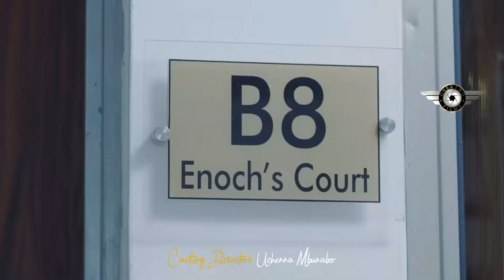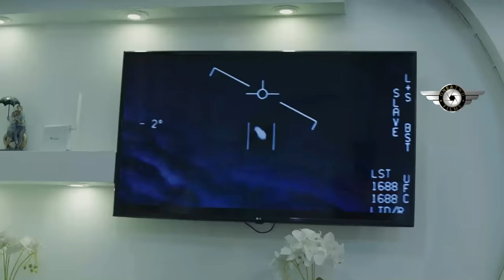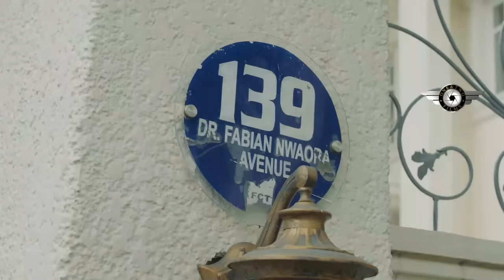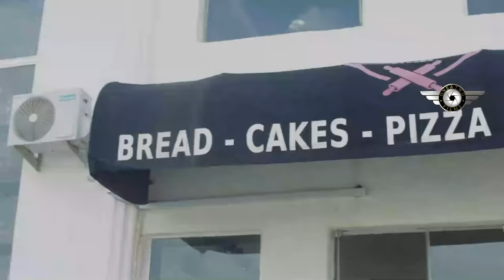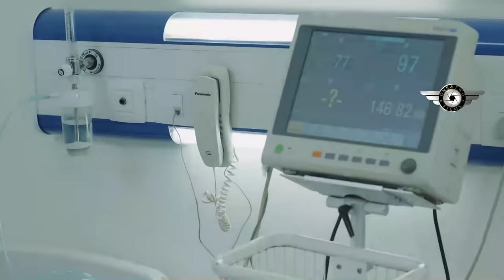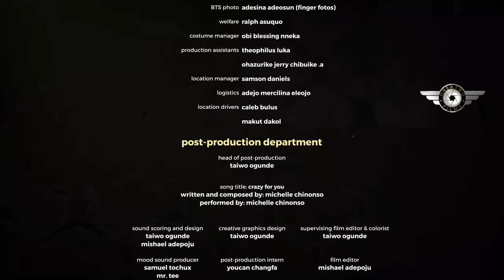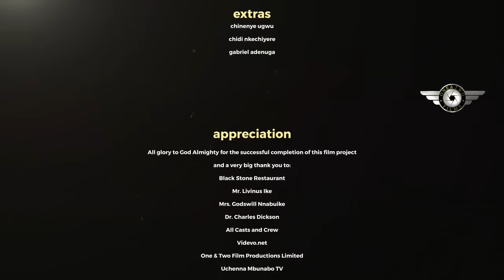D COMON MAID WHO TUK CARE OF D SICK BILLNAIRE WHN HIS WFE REJCTD HM BCOMS D WFE ND MOTHR OF HIS HME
Cast:
Producer:
Director:
UNFORGOTTEN